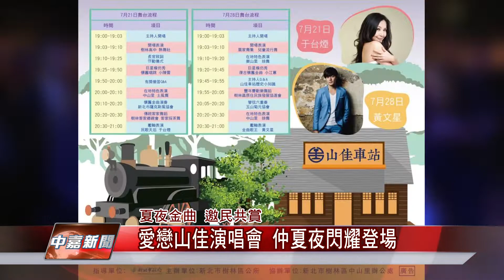1070719【中嘉新聞】愛戀山佳演唱會 仲夏夜閃耀登場